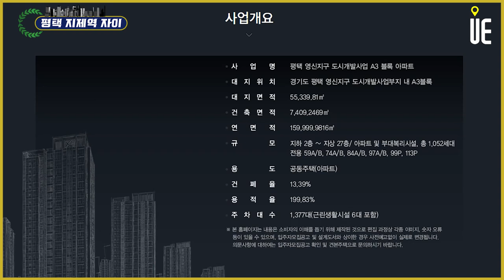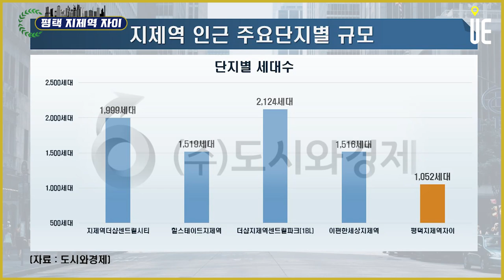2회 출전 선수 '평택 지제역 자이' 등장!! 용남이는 관대하다...나의 평가를 믿어라~평택시 영신지구 1,052세대 단지규모 [분양올림픽]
2회 출전 선수, 평택지제역자이 등장
평택-지역 / 지제역-교통 / 자이-브랜드 가장 자신있는 요소 세 가지가 지명에 모두 포함

단지 규모
1,052세대면 1,000세대 대단지 기준 상회

절대적인 세대 수 + 지역 내 비교우위 모두를 고려해서 평가
더샵지제역센트럴파크(1BL) : 2,124세대 / 지제역더샵센트럴파크 : 1,999세대
힐스테이트지제역 : 1,519세대

수도권 아파트는 크게 두 종류
자체 수요로 끝나는 곳과 자체 수요+서울 출퇴근 수요
서울 강남권 이동 :
지제역 SRT를 타면 동탄까지 9분, 수서까지 22분~28분. 상당한 장점
광역버스 이용 지제역 버스정류장~강남역 정류장까지 1시간 30분 내외

서울 도심권 이동 :
지제역 1호선으로 평택역 이동 ↦ 새마을, 무궁화로 서울역까지  55분 내외 (도합 1시간 15분내외)
지제역 1호선으로 서울역까지 1시간 45분
2024년 수원역과 지제역을 연결하는 KTX노선 예정

단지에서 지제역까지 도보거리 1km 넘어. 15분~20분 소요.

역세권에 대한 수요자들 기준치 고려

평택지제역자이가 들어서는 영신지구 도시개발사업이 활발하게 진행중
통상 단지조성이 완료되면 지금보다 지제역을 오가는 버스노선 신설 증편되기 마련

평택시 영신도시개발지구 ‘평택지제역자이’ 분양 예정

평택지제역자이는 지하 2층, 지상 27층 총 10개동 전용면적 59~113㎡ 총 1052가구
△59㎡A 108가구 △59㎡B 106가구 △74㎡A 106 가구△74㎡B 104가구 △84㎡A 260가구 △84㎡B 260가구 △97㎡A 52가구 △97㎡B 51가구 △99㎡P 3가구 △113㎡ 2가구로 구성

평택지제역자이가 위치한 영신도시개발지구는 경기도 평택시 동삭동 일대 약 56만여㎡ 규모

■ 분양올림픽 ■
■ 어반스토리 ■
▶【특집편성】
■ 도시와경제 브이로그 ■
▶【대중없음】